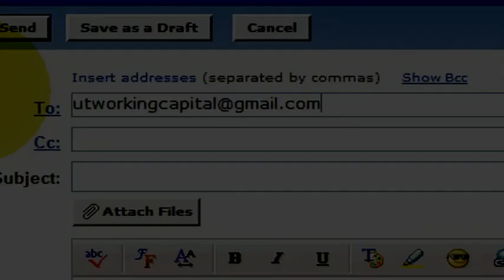Balance Sheets : How to Find the Total Expense Ratio on a Balance Sheet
Usually, the total expense ratio gives an investor a better understanding of how much they are paying for their ownership within a mutual fund or company. Take the total fund's cost and divide it by the total fund's assets to calculate total expense ratio with help from an experienced accountant in this free video on balance sheets.

Expert: Ryan Lavigne
Bio: Ryan Lavigne has over seven years of experience working in accounting and finance.